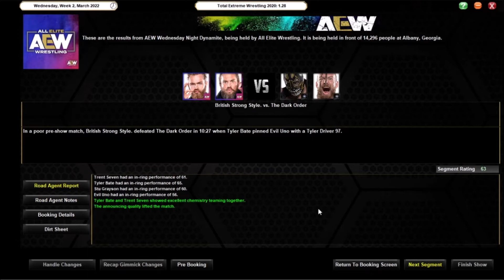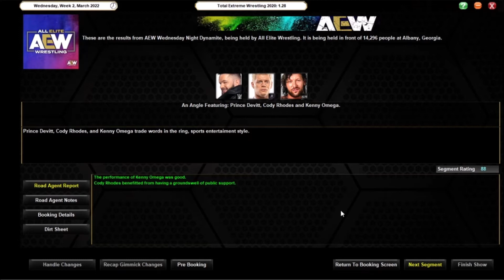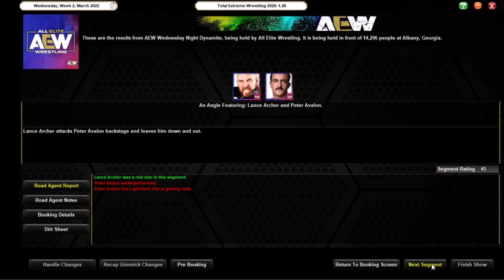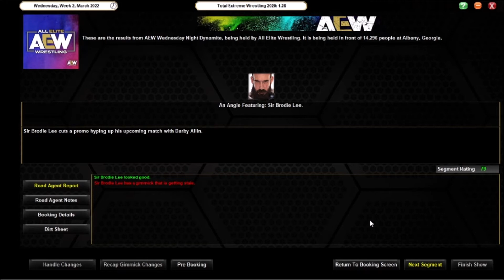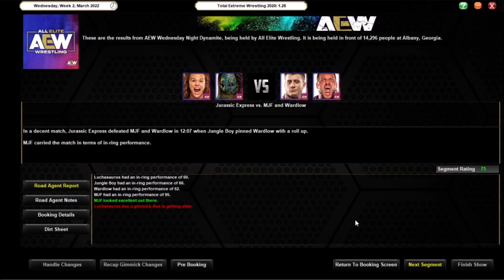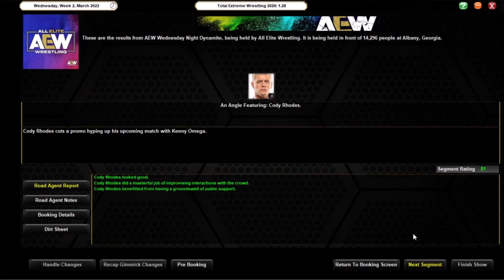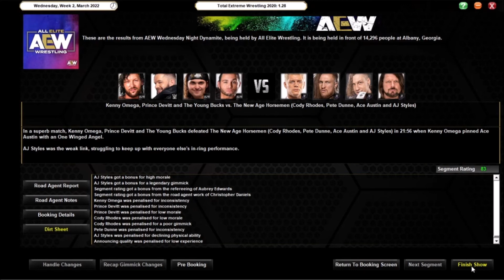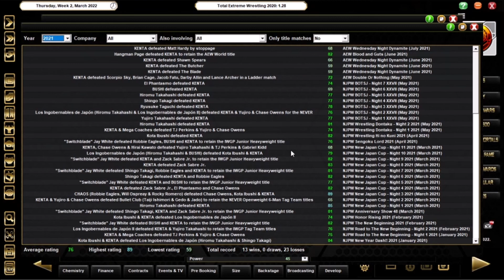TEW2020 - AEW Episode 99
The New Age Horseman come together to fight together for the first time as Cody Rhodes, Ace Austin, Pete Dunne and AJ Styles take on the Bucks, Devitt and Omega.

The Jurassic Express battle MJF & Wardlow, Mayu Iwatani battles Anna Jay whilst Tommy End takes his frustrations out on Griff Garrison.

.Personal Plugs.